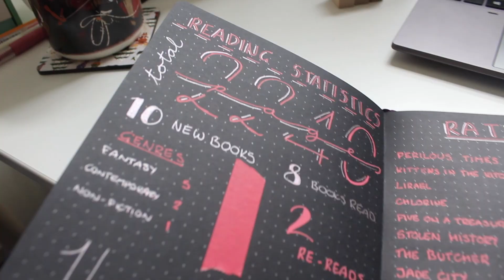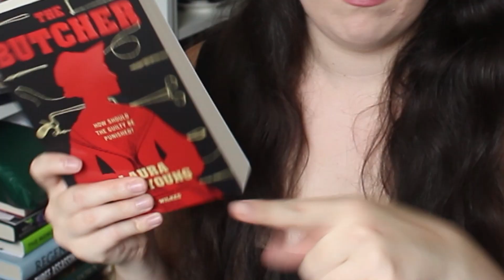How I read in July ✨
July was both a very good and a very bad reading month. Regardless, I read some great books so let's get to chatting about them!!

📚Books Read📚:
Perlious Times by Thomas D. Lee
Kittens in the Kitchen by Lucy Daniels
Lirael by Garth Nix
Five on a Treasure Island by Enid Blyton
Chlorine by Jade Song
Stolen History by Sathnam Sanghera
The Butcher by Laura Kat Young

🔐Content Warnings🔐:

Perilous Times: animal death, gun violence, misogyny, racism, homophobia, drug use

Kittens in the Kitchen: none found

Lirael: suicidal thoughts, death, violence, animal death, genocide, gore

Five on a Treasure Island: sexism, confinement, gun violence, animal cruelty

Chlorine: body horror, self harm, blood, sexual assault, eating disorder, racism,

Stolen History: colonialism, racism

The Butcher: death, gore, torture, child abuse, violence, medical trauma

Jade City: violence, death, murder, sexual content, addiction, drug use